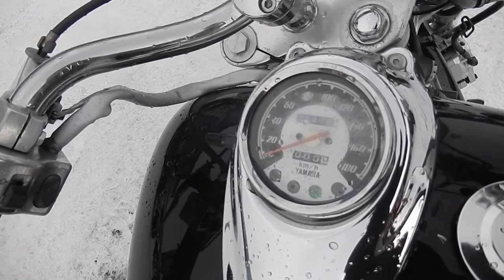No B7926 YAMAHA DRAGSTAR 400